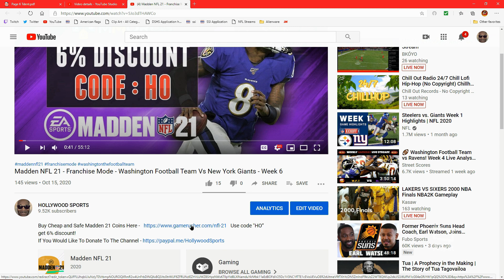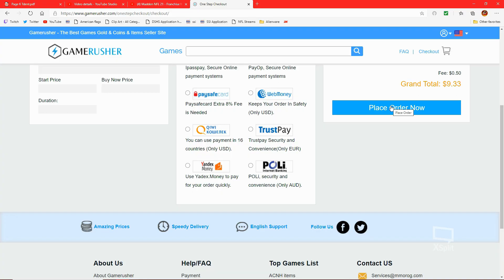Madden NFL 21 Washington The Football Team Franchise Vs The Philadelphia Eagles - Week 17